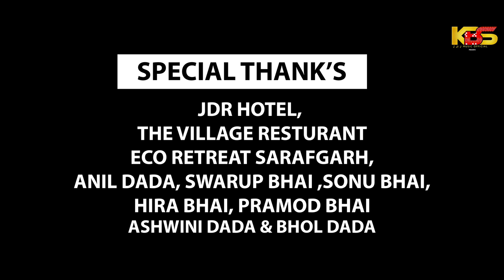Pagli//New Sambalpuri Video Song //Saroj kumbhar & Twinkle//Umakanta Barik & Amrita Nayak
Video Credit
Song - Pagli ❤️
Starring - Saroj kumbhar & Twinkle
Director - BNJ Niroj
Camera - Tiku HD
D.O.P - Kisor Photography
Choreography - Devzz Dance
Best Supporting - Arjun Banchor
Producer - Kesaba Behera
Co - Producer - Swadhin Seth
Banner - KBS Creation
Poster - Deepak Bhoi
Audio Credit

Song - Pagli ❤️
Singer - Umakanta Barik & Amrita Nayak
Lyrics - Chinu Samal
Producer - Kesaba Behera
Track - RR Studio, Bargarh
MPC - Babu Dada ( CTC)
VST - Jhon Dada ( RR Studio)
Mixing & Master - Prativa Studio, CTC
Poster - Dina DBS